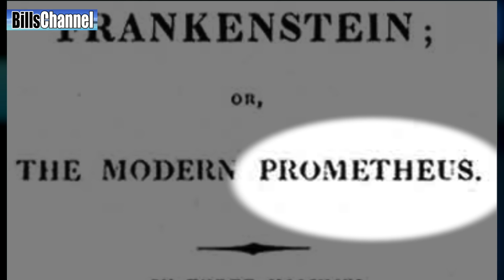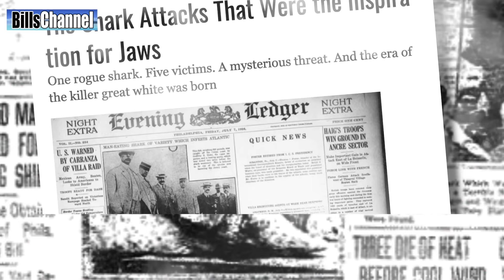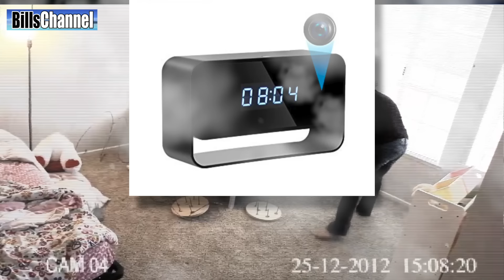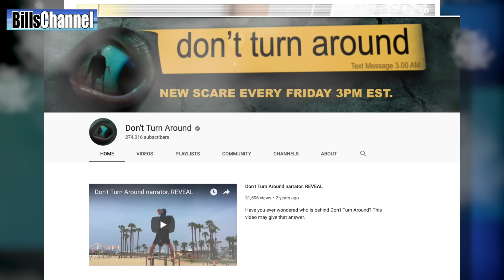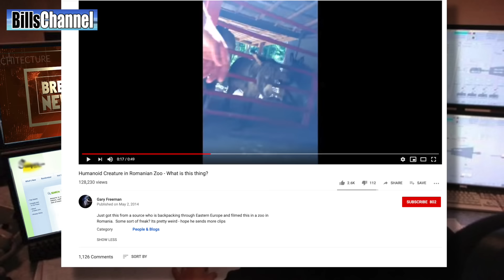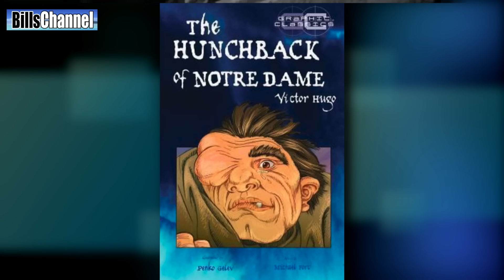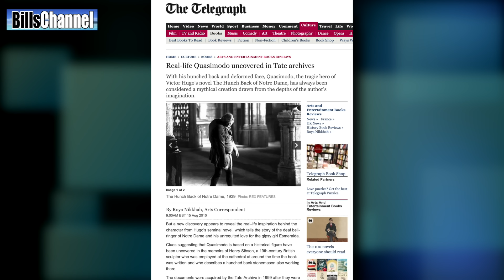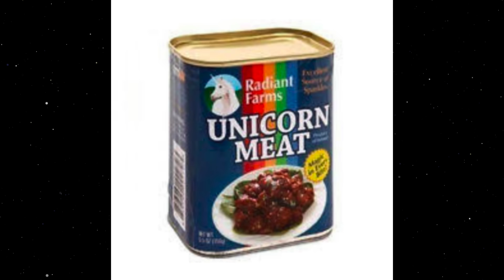5 Movie Monsters From Real Life- real or fake?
More Videos You might Enjoy from BillsChannel

In this episode of Real or Fake, we're taking a look at some of the most famous movie monsters and asking which ones were based on real life, and which are total fiction.

What about the most famous movie monster of all time, Frankenstein. Is it possible, the woman who first came up with Frankenstein based her monster on someone she saw in real life?

Then we have JAWS, the famous whites shark from the movie JAWS